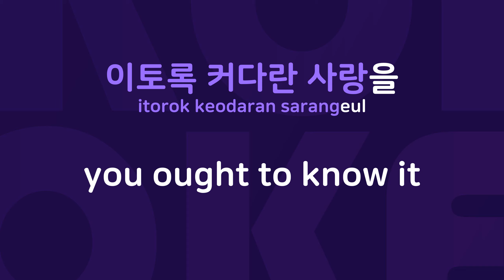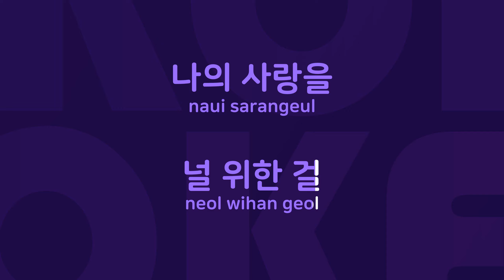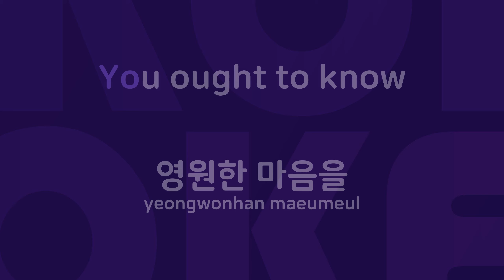고백 : Originally Performed By Eve Karaoke Verison